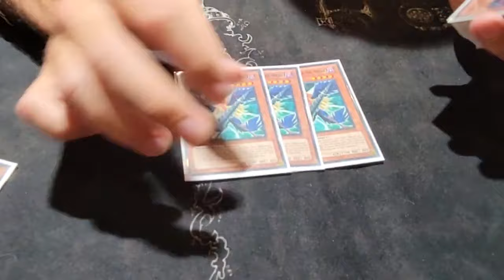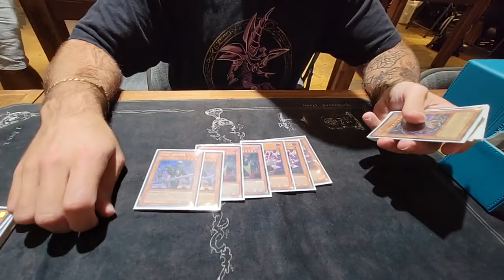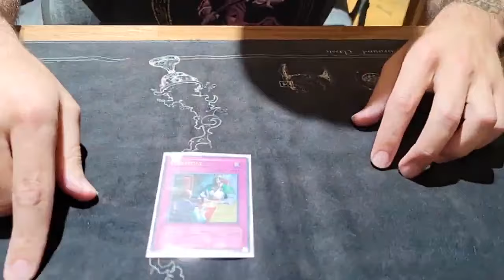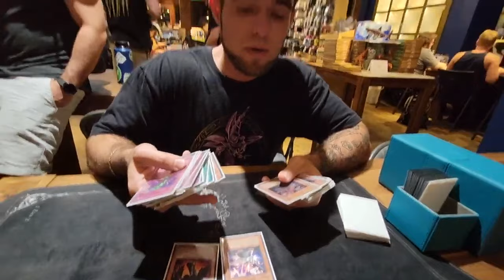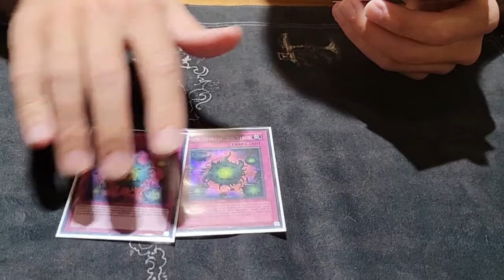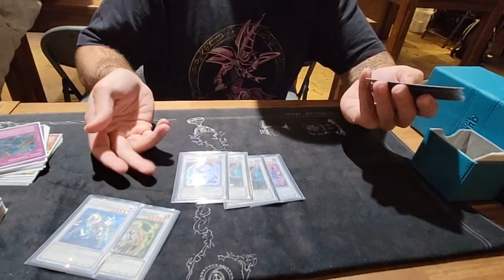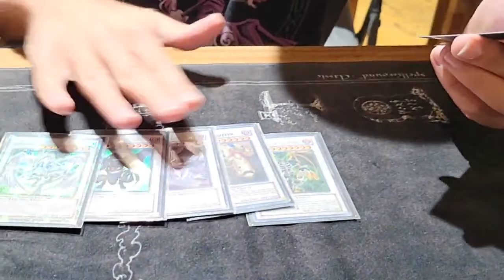Yu-Gi-Oh! 1ST Place Blackwing Local Edison (Dylan Mauceri) 26+ Players